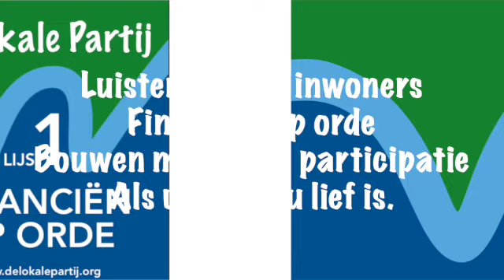Financiën op orde.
We staan er financieel slecht voor. Dit moet op orde worden gebracht. Die bewezen capaciteit hebben wij in huis. Stem daarom De Lokale Partij